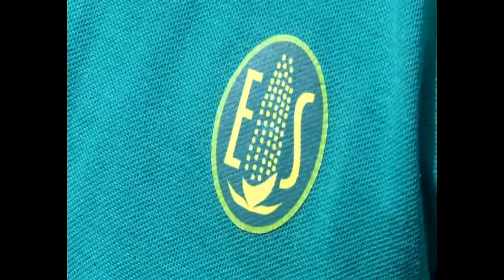Producen semillas en Cienfuegos para garantizar soberanía alimentaria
Producir simientes de calidad y seguras es el propósito de la Empresa Provincial de Semillas en Cienfuegos que prueba variedades más resistentes al clima y extiende sus áreas para paliar así el déficit en los rendimientos, causado por la falta de insumos.